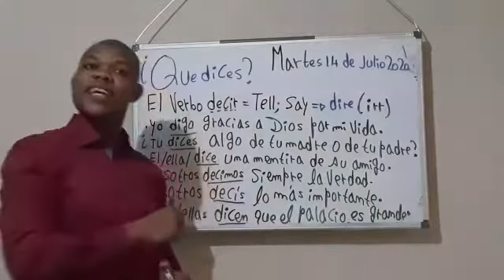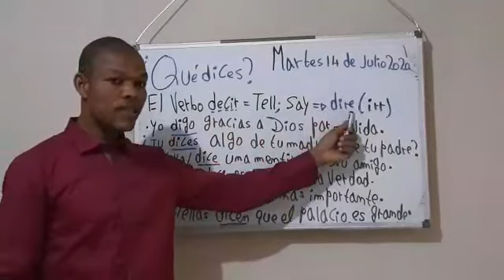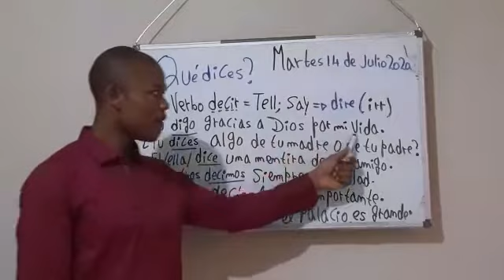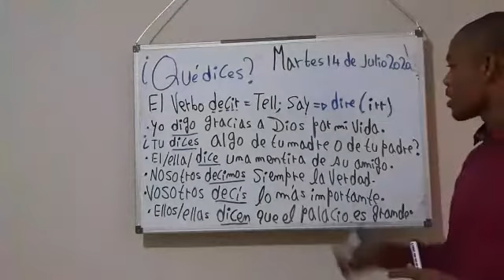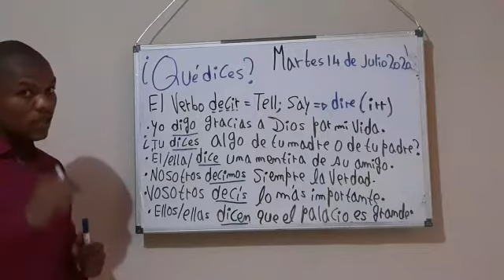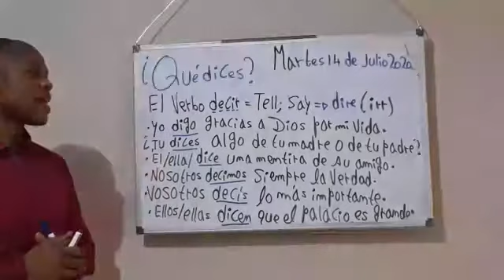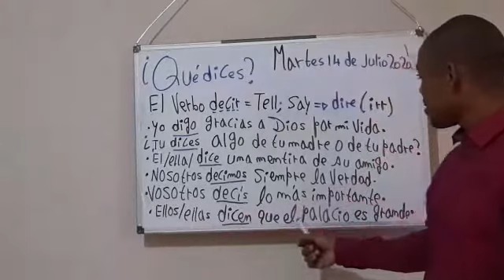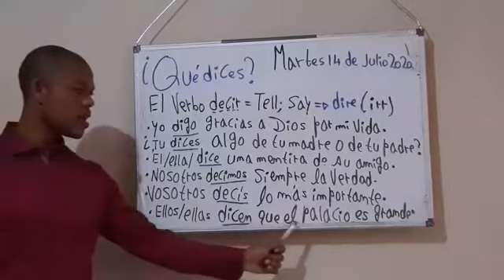Nap reponn keayon sa a en Espagnol.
¿Qué dices?